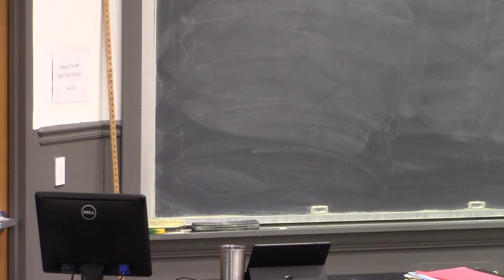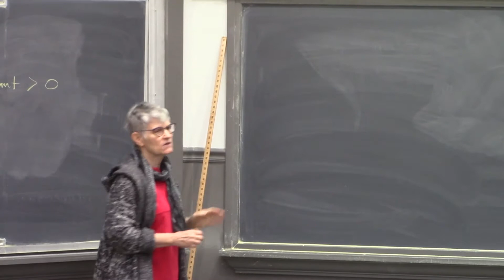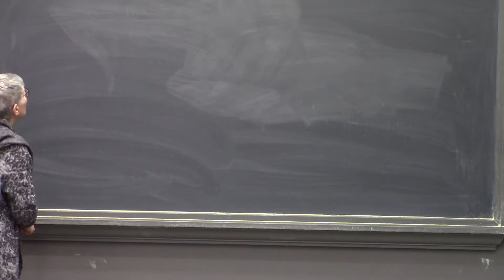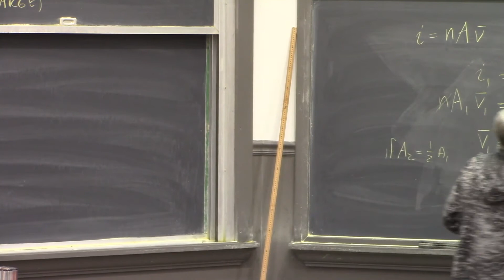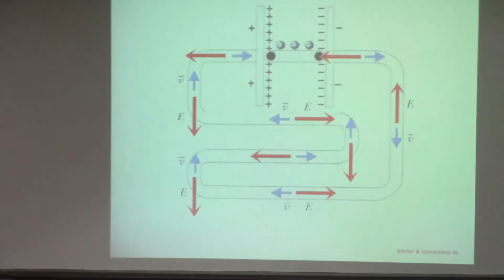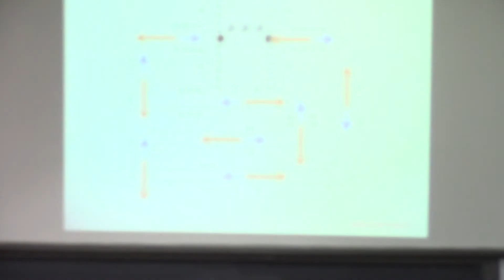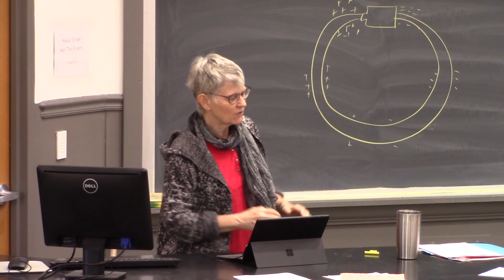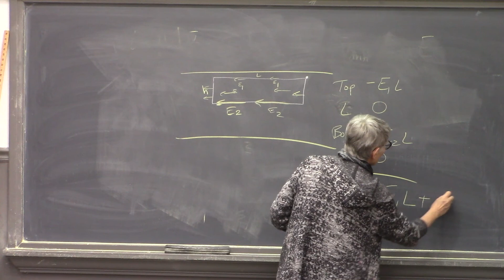EM12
Dr. Ruth Chabay on introductory physics, based on the textbook "Matter & Interactions", E&M Lecture 12: Some issues related to attendance and homework; a microscopic view of DC circuits in terms of charge and field; the feedback mechanism that establishes the steady state; a gradient of surface charge produces a uniform electric field; proof that the electric field inside a wire is uniform both along the wire and over a cross section of the wire.